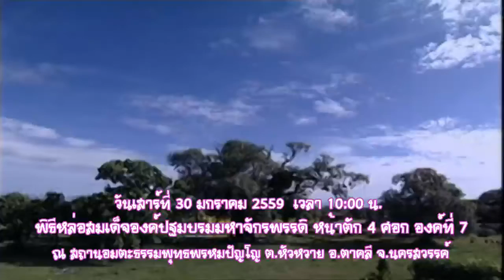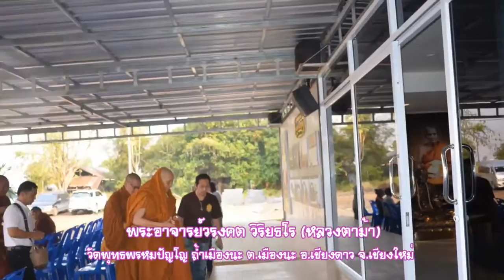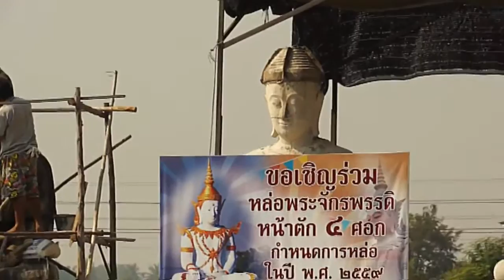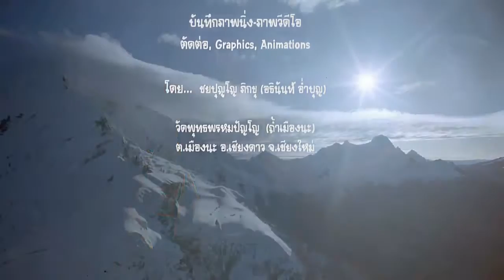25590130เสาร์ หล่อองค์ปฐม สถานอมตะธรรมพุทธพรหมปัญโญ ตาคลี นครสวรรค์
วันเสาร์ที่ 30 มกราคม 2559  เวลา 10:00 น. พิธีหล่อสมเด็จองค์ปฐมบรมมหาจักรพรรดิ หน้าตัก 4 ศอก องค์ที่ 7 จากทั้งหมดที่จะหล่อ 28 องค์ ณ สถานอมตะธรรมพุทธพรหมปัญโญ ต.หัวหวาย อ.ตาคลี จ.นครสวรรค์

จัดสร้างทุกขบวนการ, บันทึกภาพนิ่ง, ภาพวีดีโอ, ตัดต่อ, Graphics, Animations,  โดย... ชยปุญฺโญ ภิกขุ, Athinan Aumboon (อธินันท์ อ่ำบุญ)  วัดพุทธพรหมปัญโญ ถ้ำเมืองนะ ต.เมืองนะ อ.เชียงดาว จ.เชียงใหม่

ชยปุญโญ ภิกขุ อุปสมบทที่วัดป่าดาราภิรมย์ (พระอารามหลวง) ต.ริมใต้ อ.แม่ริม จ.เชียงใหม่ เมื่อวันอาทิตย์ที่ 26 เมษายน 2552 จำพรรษาอยู่ที่วัดพุทธพรหมปัญโญ ถ้ำเมืองนะ ต.เมืองนะ อ.เชียงดาว จ.เชียงใหม่